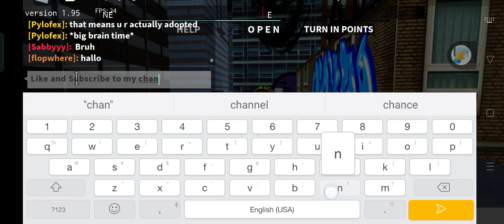Playing parkour Also Subscribe to me And Like the Video